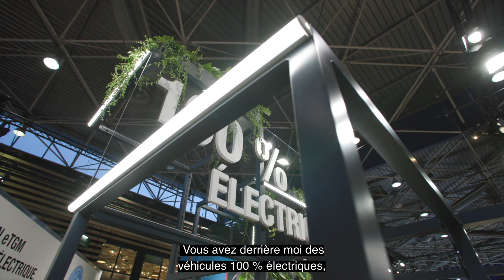La vision d'avenir de MAN | MAN Truck & Bus France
Jean-Yves KERBRAT, DG MAN Truck & Bus France vous présente notre vision d'avenir !

Cette dernière a été dévoilée à l'occasion du salon SOLUTRANS 2021. Elle met ainsi en avant nos véhicules zéro émissions, 100% électriques qui vont progressivement devenir une référence dans les marché de distribution et les marchés internationaux. Puis par la suite, nos véhicules homologués aux nouveaux carburants (par exemple, le B100).

La marque MAN est synonyme, dans le monde entier, d’efficacité, d’innovation et de proximité à l’égard de sa clientèle. Ainsi, la confiance de nos clients, basée sur la fiabilité des produits MAN, s’avère être la clé de notre succès. Tel que le prouve notre expérience de plus de 100 ans dans le domaine des camions et des bus : L’efficacité est, pour nous, bien plus qu’une marque de fabrique.
MAN offre ainsi une multitude de solutions afin de répondre aux exigences de sa clientèle. Découvrez, avec nos séries de camions destinés au transport long-courrier, de distribution ou sur les chantiers, des véhicules qui sauront non seulement vous convaincre par leur degré élevé de qualité, mais également par leur fiabilité quelle que soit la situation.